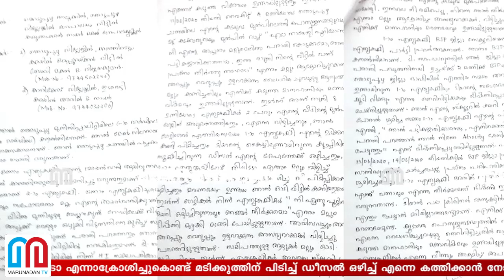ഇടുക്കി BJP കൗണ്‍സിലറെ തീ കൊളുത്തിക്കൊല്ലാന്‍ ശ്രമം I BJP idukki district committee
'നീ ഏതു .ൽ കയറി ഒളിച്ചാലും ഞങ്ങൾ തീർക്കുമെടാ എന്നാക്രോശിച്ചുകൊണ്ട് മടിക്കുത്തിന് പിടിച്ച് ഡീസൽ ഒഴിച്ച് എന്നെ കത്തിക്കാൻ നോക്കി': ഇടുക്കി ബിജെപി കൗൺസിലർ ഗോപാലകൃഷ്ണനെ തീ കൊളുത്തികൊല്ലാൻ ബിജെപി ജില്ലാ സെക്രട്ടറിയുടെ ശ്രമം; താൻ കൗൺസിലറെ കത്തിക്കാനല്ല ആത്മഹത്യയ്ക്ക് ആണ് ശ്രമിച്ചതെന്ന് ബി.വിജയകുമാർ മറുനാടനോട്; കൗൺസിലർക്ക് പിന്തുണയുമായി തൊടുപുഴ മുൻസിപ്പാലിറ്റിയിലെ ഏഴു ബിജെപി കൗൺസിലർമാരും; പ്രതിസന്ധിയിൽ ഉഴറി ഇടുക്കി ബിജെപി നേതൃത്വം